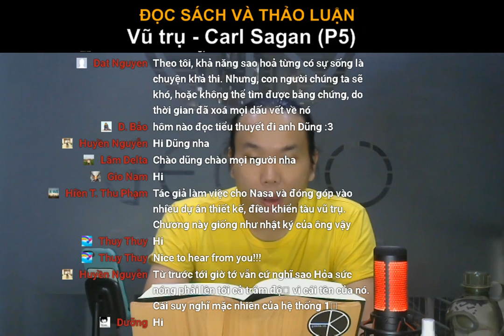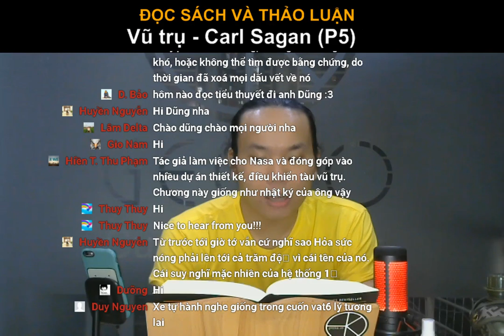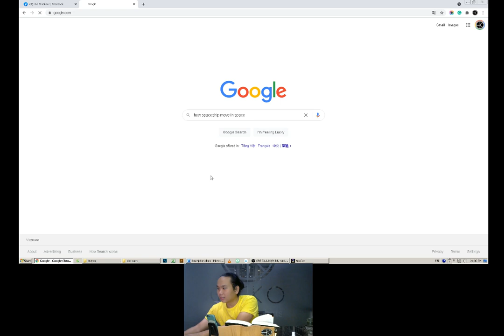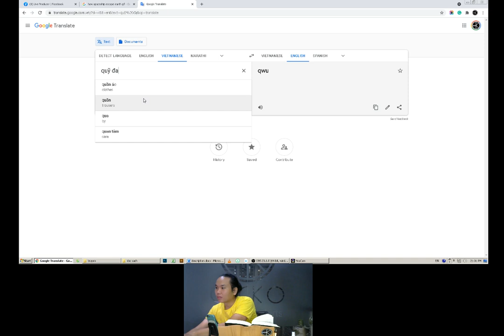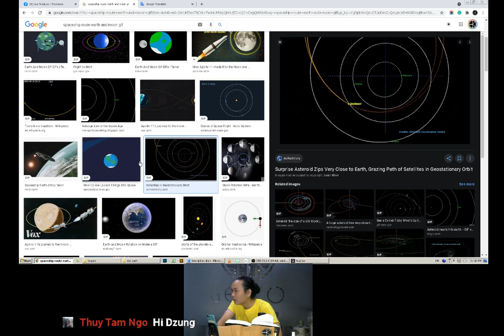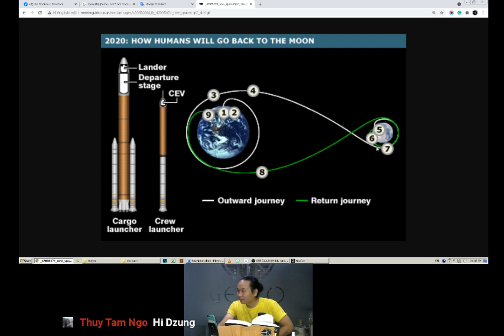Vũ trụ - Carl Sagan (Phần 5) Bản nhạc Blues cho hành tinh đỏ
* Xem lại các livestream trước

Tác giả: Carl Sagan
Nguyễn Việt Long dịch
Nhã Nam | NXB Thế Giới